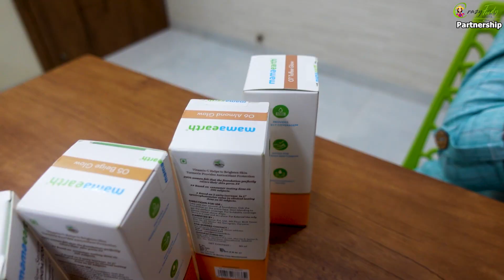वालाची भाजी आणि श्रीखंड पुरीची पार्टी 💃 Valachi Bhaji, Shrikhand Puri Party 😊 Crazy Foody Ranjita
Check out Mamaearth's amazing Concealer And Foundation.

Mahila  Melava  Inquiry Ph. No. 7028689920

►►►My Cameras:
1. Sony ZV1 Camera
2. Canon 200d
3. GoPro HERO9 Black Holiday Bundle
4. DJI Pocket 2 - Handheld 3-Axis Gimbal Stabilizer

►►►My Mic :
1. Rode VMGO Video Mic GO
2.Rode Wireless Go
3. Wired Mic
4. Wireless Mic

►►►New Mic:
Sennheiser MKE 200